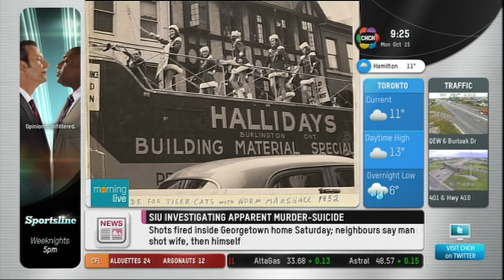Calling all Hamilton Tiger-Cats Cheerleaders , Majorettes alumni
Calling all Tiger-Cats Cheerleaders / Majorettes alumni!
Lesley Stewart is working on an ongoing project collecting the history of the Hamilton Tiger-Cats Cheerleaders , Majorettes. If you or if you know someone who was a member of the team please go to Ticats.ca to register to help become a part of this ongoing project to help share your memories, connect with other Cheer alumni and preserve an important part of CFL history. This is an on-going project and Lesley would love for you to be a part of it.

Lesley Stewart talks with Liz Delsey on CHCH Morning Live about the Hamilton Tiger-cats/Majorettes Alumni game and the history of the Hamilton Tiger-cats Cheerleaders. Lesley is working on an on-going project to collect the history of the Hamilton Tiger-cats cheer team.